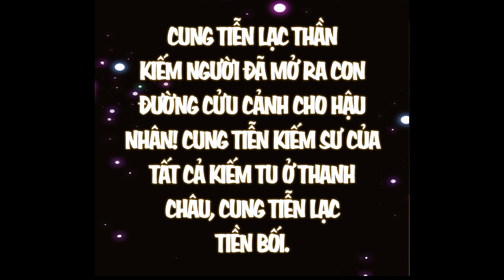Chưởng Môn Khiêm Tốn Chút Chap 358 | Review Phim Truyện Tranh Hay | Lệ Phi Vũ